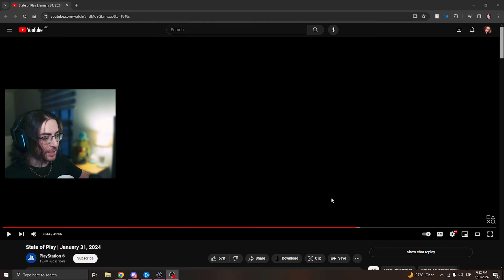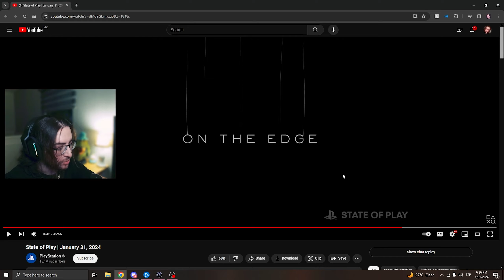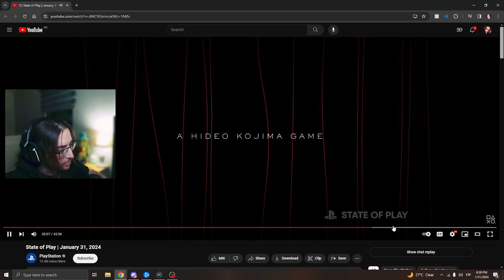¡Reacción al tráiler de DEATH STRANDING 2: ON THE BEACH! (+ Proyecto de Kojima)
Durante el evento State of Play donde Playstation revela los próximos lanzamientos de la consola, Hideo Kojima presentó un nuevo tráiler y nombramiento oficial de la secuela de uno de mis juegos favoritos, Death Stranding 2: On The Beach. La verdad, no esperaba que mostraran tanto, ¡Y me emociona un montón! 🔥✨

¡Únete a nuestra comunidad de Discord!

¿Te gustan nuestras ilustraciones? ¡Sigue a mi novia en su cuenta de arte!

Etiquetas extra